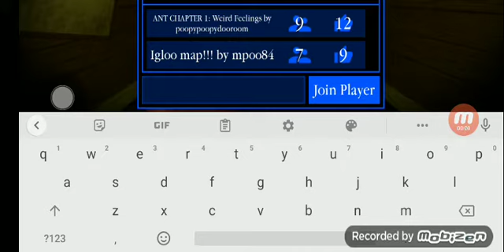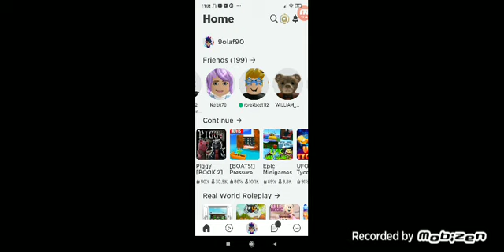Pomagam w budowie kolegi samolotu w piggy